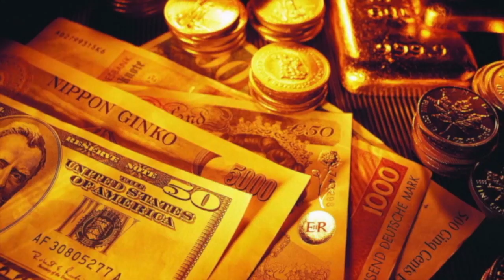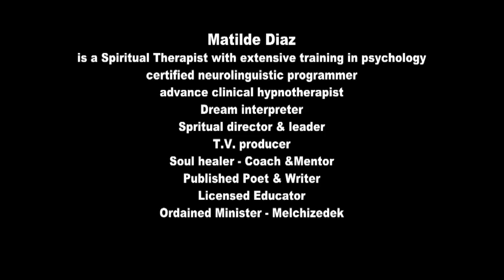TildeVision Ideas Presents "Opt Out"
Matilde Diaz hosts a panel discussion about why more and more parents in New York city are exercising their right to "opt out" of standardized tests in school.